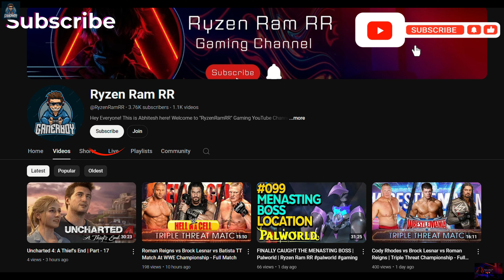Cody Rhodes & Roman Reigns vs Solo Sikoa & Gunther - Match AT Summer Slam - Full Match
elimination chamber peacock
elimination chamber clip
wwe elimination chamber 2024 match card
elimination chamber highlight
wwe elimination chamber 2024 matches
Roman Reigns and the rock vs Cody Rhodes and Seth Rollins